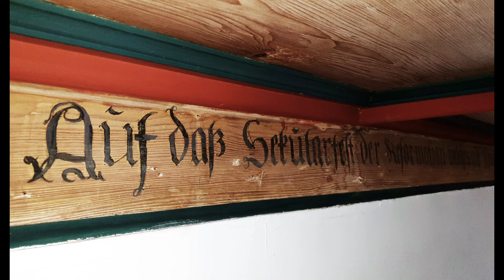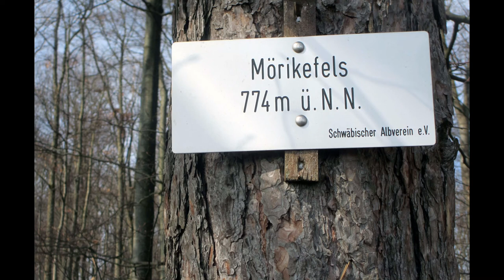Ludwig van Beethoven (1770-1827): 4 Stücke für die Orgel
Ochsenwang, Mörikekirche/J. V. Gruol-Orgel (1803): Ralf Sach